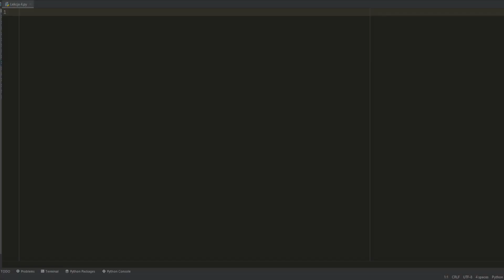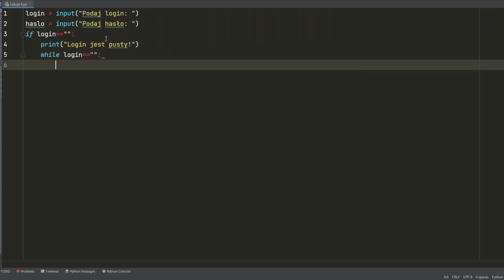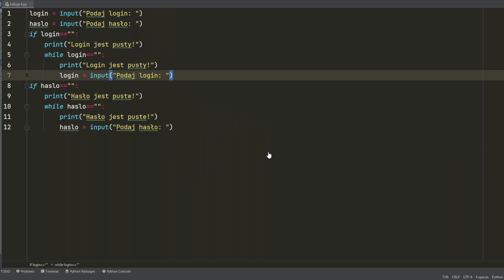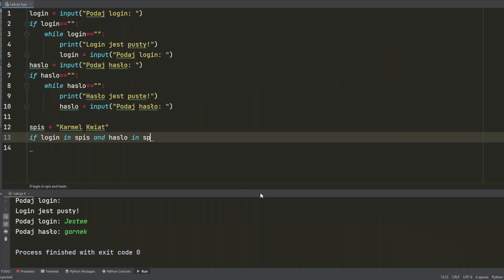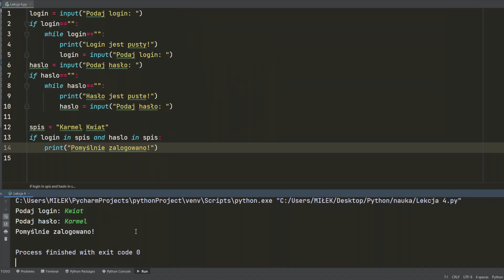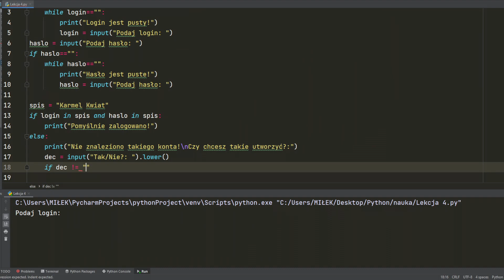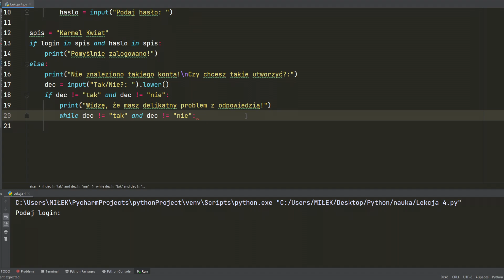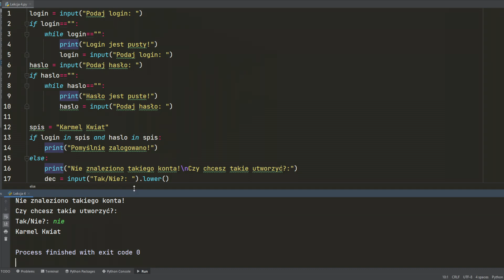#4 NASZ PIERWSZY PROGRAM - Kurs Python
Siemka
♦ W dzisiejszym filmie napiszemy swój pierwszy program! ♦

Miłek
Wielkie Dzięki ❤